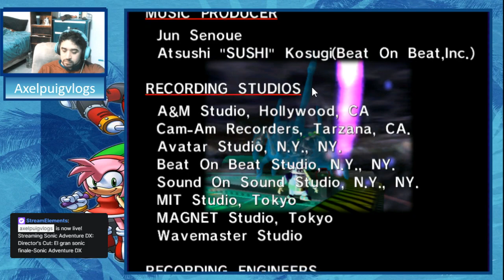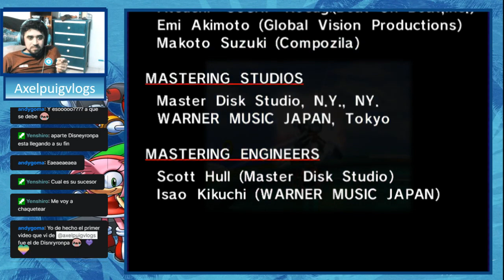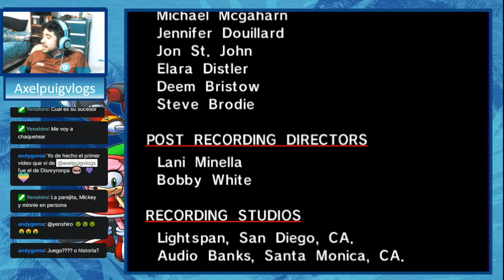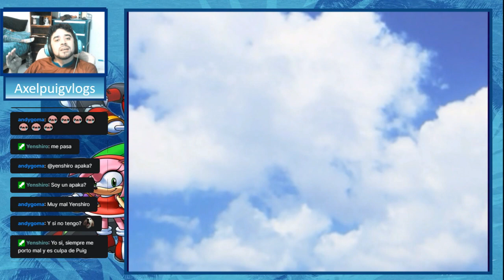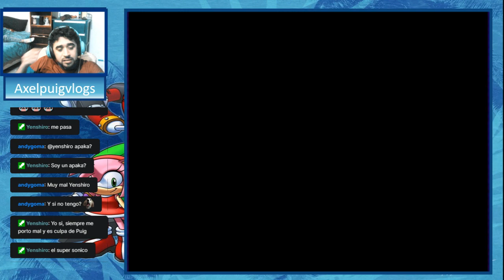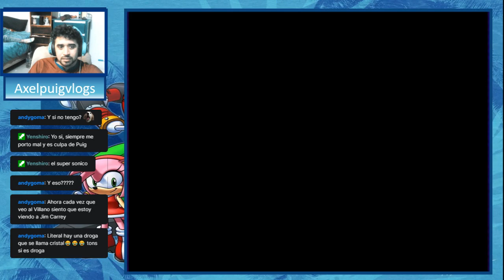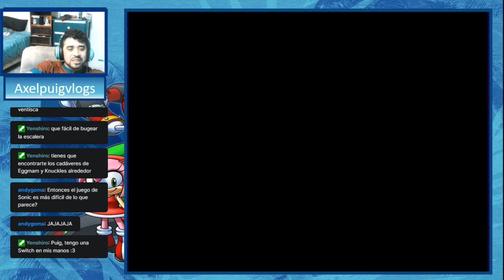El fin del sufrimiento-Sonic Adventure DX FINAL